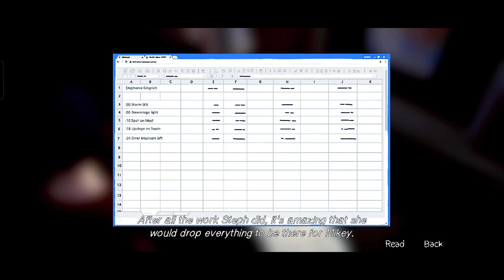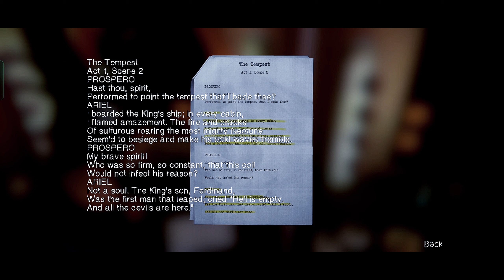Life is Strange : Before the Storm || episode 2 part 4 gameplay